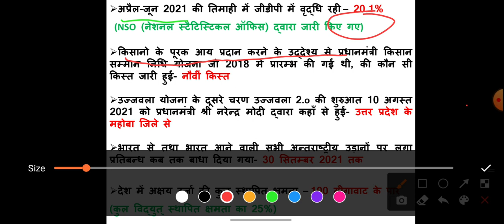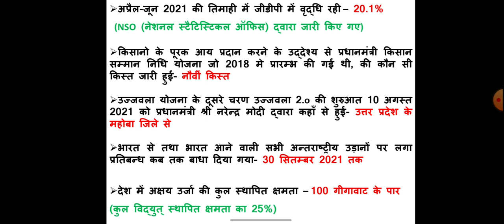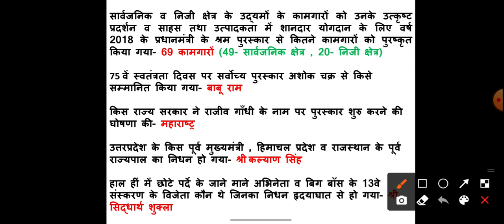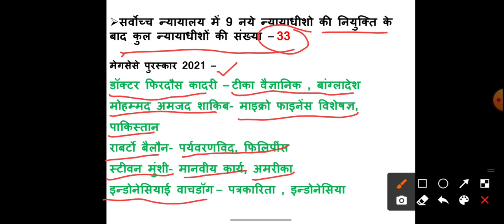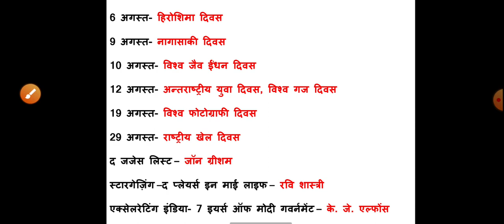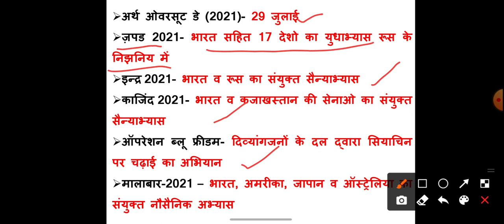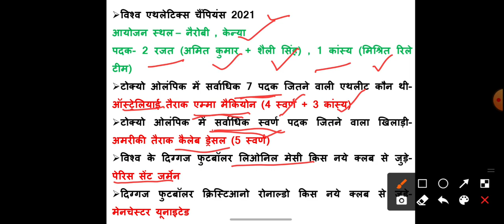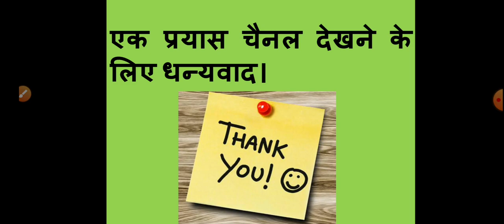Pratiyogita darpan october 2021(part-2)